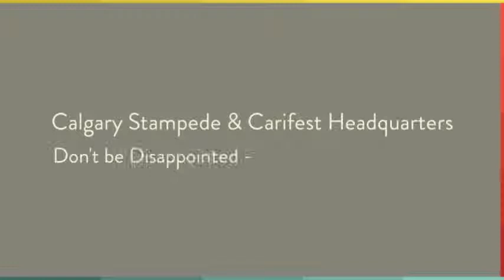Ramada Hotel | Calgary Downtown | All Great Hotels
Welcome to the Ramada Hotel Downtown located in the booming metropolis of Calgary and only one hour from the beautiful Canadian Rockies to the west. Enjoy easy walking distance to local attractions, city businesses and the thriving entertainment and shopping venues nearby. As a client of the Ramada, anticipate ease in travel planning and our dedication to your comfort while you stay.

Our 201 room Hotel, with full convention and catering facilities, has become a Calgary tradition for those traveling individually, as a group or as part of a tour. We have earned the distinction, as one of Ramada's most highly visited locations in Canada and it is our hope that we may soon share our hospitality experience with you.
The Ramada Hotel Downtown Calgary and sister hotels in Westbank, Prince George and Vancouver are mutually owned and operated. If visiting a combination of these areas, our Sales Department would be delighted to arrange a group quote for you.

Please feel invited, always, to contact reservations, sales and catering with any inquiries and for a personal tour of our Hotel, to assist in your Calgary travel or event planning.
Ramada translated from its Spanish origin means "shady resting place" We hope ours is the Calgary resting place you choose time and again.

Our 201 guest rooms are tastefully appointed and include the amenities you have come to expect to ensure your stay is an enjoyable one. Suited to business travelers and families alike, we offer two categories of guest accommodation, standard and executive, and a selection of 8 specialty rooms equipped with Jacuzzi tub, a steam bath or a larger living space.
The Hotel prides itself on guest rooms kept in the highest standard of cleanliness and in excellent repair, facilitated by a program for regular renewal of beds, pillows and all items affecting the comfort of your stay.

The Ramada Hotel Downtown Calgary is an excellent choice for the planner who appreciates well appointed function rooms, wired and wireless Internet, an extensive catering menu and attentive staff.
Our experienced team looks forward to working with you through each pertinent detail to ensure the success of your function and a great experience by attending delegates, instructors, speakers and other valued guests.

We would be delighted to host your next event and invite you for a tour of our fine facilities at your convenience.